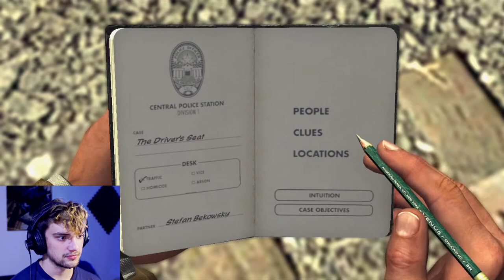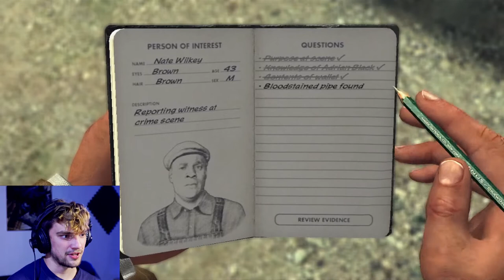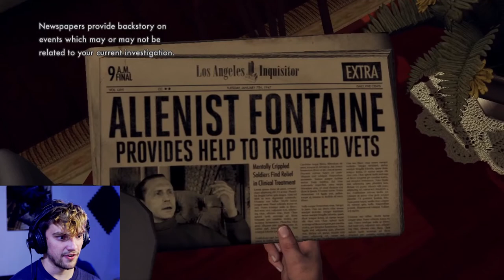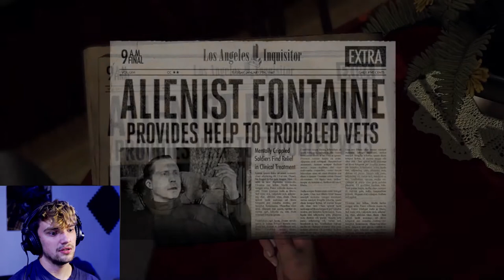I LOST HALF MY FOOTAGE RECORDING THIS!! | L.A Noir | Part 2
TOTOALY MAD!! But at least this is publushed